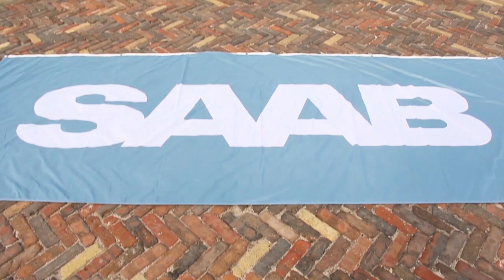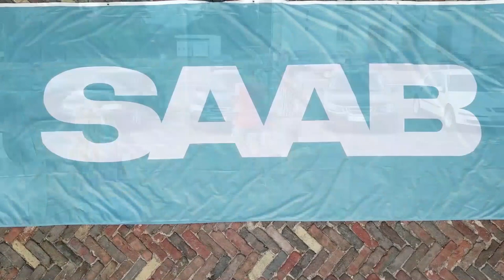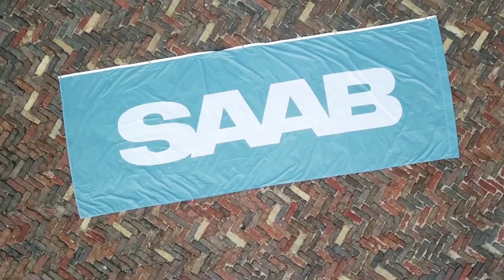Saab Family Ukraine in Chernihiv, 07/24/2021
An impressive event and a video report about the all-Ukrainian meeting of Saab owners, 07/24/2021, which took place in Chernihiv, Ukraine.
The meeting was attended by cars from Kyiv, Zhitomir, Berdychiv and Chernihiv.

Drone Operator:
Igor Bondarenko

Videographer:
Roman Stasyuk, @stasiuk.photo

Saab Family Ukraine в Чернигове, 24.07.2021

Впечатляющее мероприятие и видеоотчет о всеукраинской встрече владельцев Saab 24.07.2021, которая прошла в Чернигове,
Украина. На встречу приехали машины из Киева, Житомира, Бердичева и Чернигова.

Оператор Дрона:
Игорь Бондаренко

Видеоператор:
Роман Стасюк, @stasiuk.photo

Все товарные знаки, знаки обслуживания и названия компаний являются собственностью соответствующих владельцев.